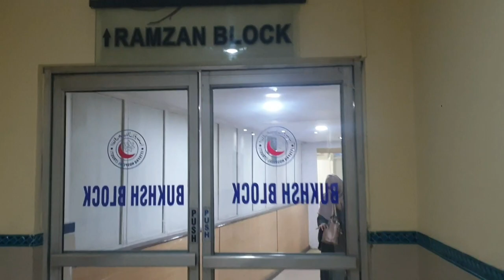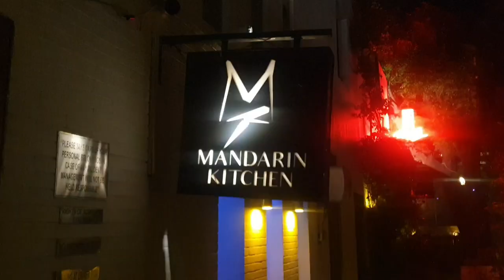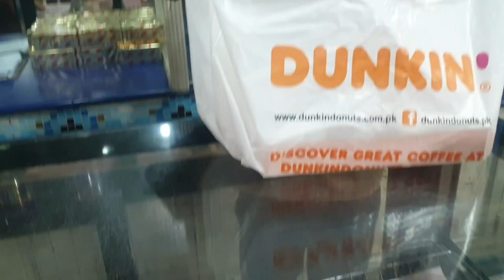lahore jana para|daily routine life|sheikh noman